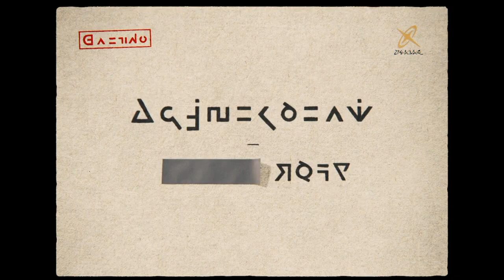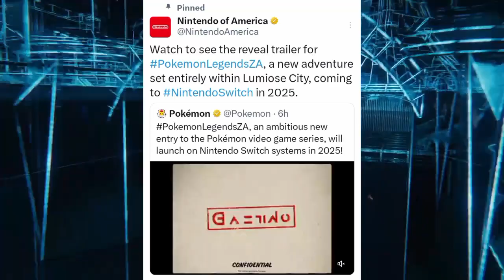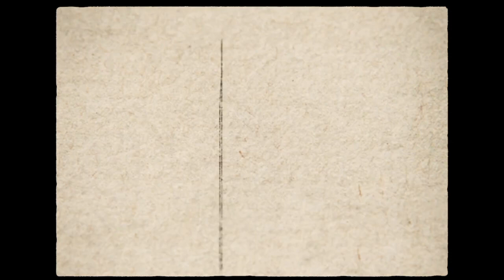MY HYPE FOR POKÉMON LEGENDS: Z-A